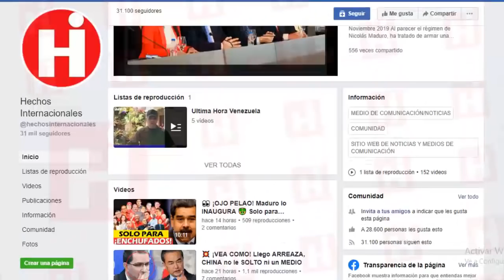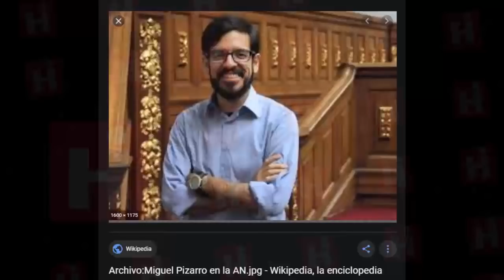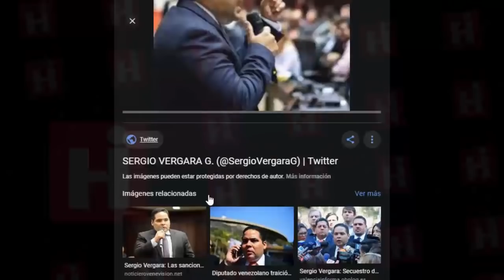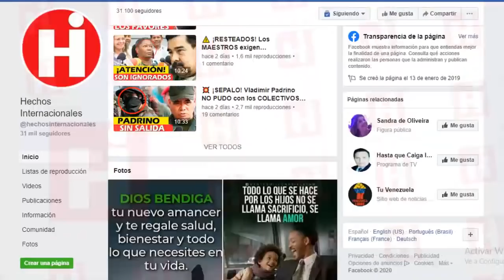😱NOTICIAS DE VENEZUELA HOY 26 DE FEBRERO 2020 ¡DEBES SABERLO! ASÍ FUE EL REPORTE DE LA ONU 💥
La situación que se vive en Venezuela es cada vez mas evidente ya no se puede ocultar y así lo hizo saber un análisis realizado por el Programa Mundial de Alimentos (WFP, por sus siglas en inglés) de la Organización de las Naciones Unidas.

👇 TEMAS RELACIONADOS Venezuela Ultima Hora Hoy Noticias:
* NOTICIAS DE VENEZUELA HOY 26 DE FEBRERO GUAIDO Y LOS PRESIDENTES ALIADOS TOMAN ACCIÓN ULTIMA HORA

* VENEZUELA HOY 26 FEBRERO EEUU ENVÍA AYUDA A JUAN GUAIDO FECHA CONFIRMADA Ultimas Noticias Venezuela

* NOTICIAS DE HOY 26 DE FEBRERO, DONALD TRUMP HOY, COLOMBIA HOY VENEZUELA ULTIMAS NOTICIAS 2020